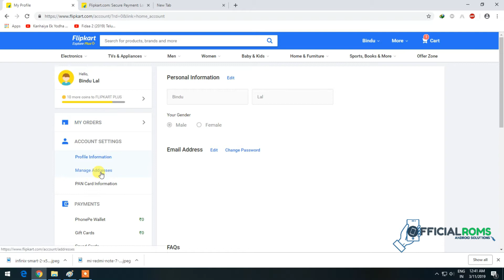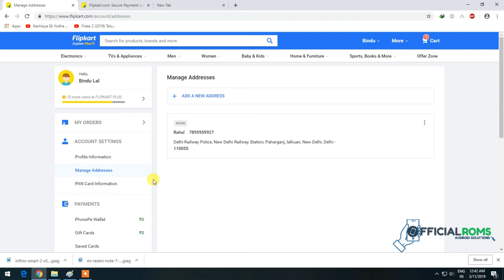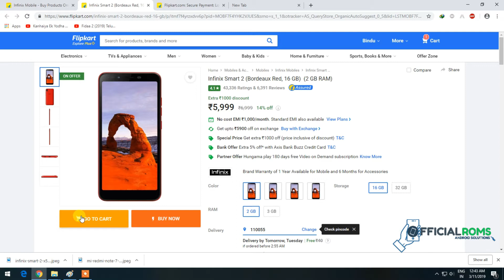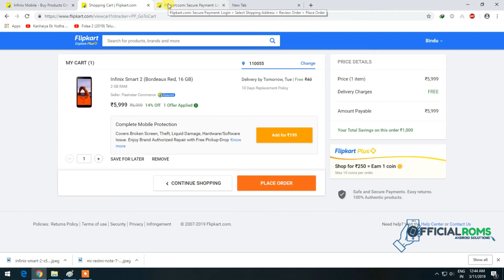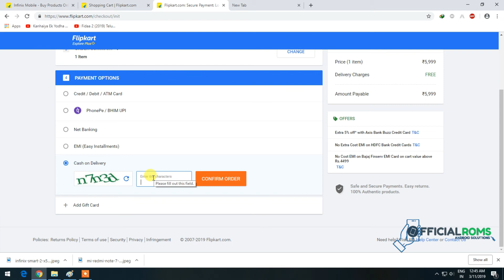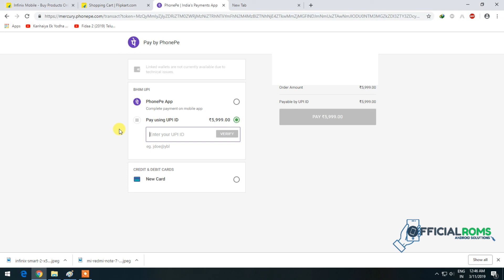How to Buy Redmi Note 7 Pro in Flash Sale & Redmi Note 7 in Flipkart || Trick Cash On Delivery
Flash Sale Date:-13/03/2019

Redmi has launched its two new smartphone 1st is redmi note 7 and redmi note 7 Pro | Both will be available in flash sale on flipkart | On 6th march redmi note 7 and on 13th march redmi note 7 Pro | So if you are going to buy any of these redmi phones then you must watch this video to know how to buy redmi Note 7 in flash sale in Flipkart and how to buy redmi Note 7 Pro in flash sale in Flipkart.

Link To Buy Redmi NOte 7 Pro

Link to Buy Redmi note 7

1) How to buy Redmi note 7 pro in Flash sale
2) How to buy Redmi note 7 in Flash sale
3) How to buy Redmi Note 7 in flipkart
4) How to book redmi note 7 Pro
5) Trick to buy Redmi Note 7 Pro